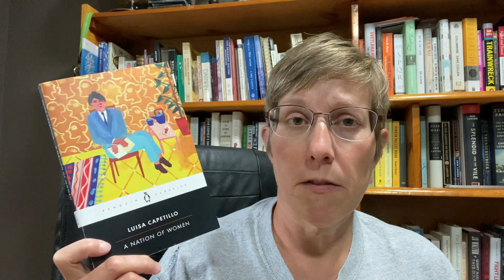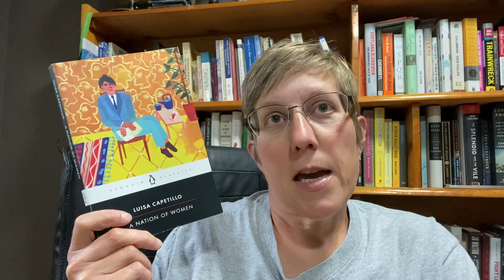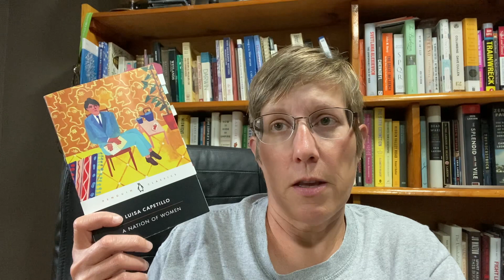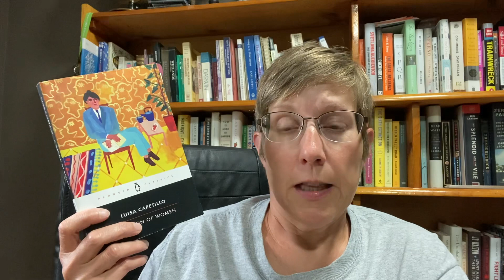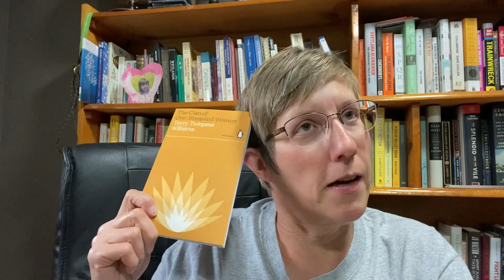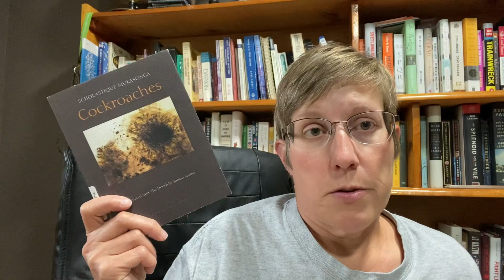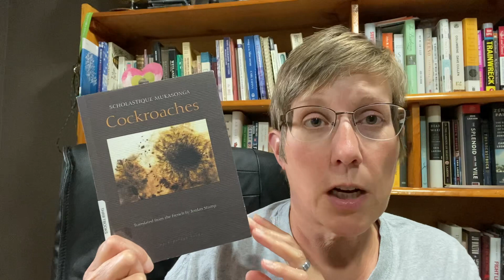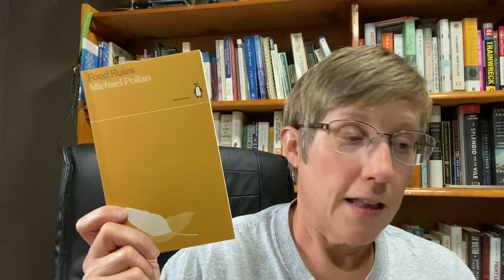August Reading Vlog Part 4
Books mentioned:
A Nation of Women by Luisa Capetillo, translated by Alan West-Duran
The Clan of One-Breasted Women by Terry Tempest Williams
Cockroaches by Scholastique Mukasonga
Food Rules by Michael Pollen